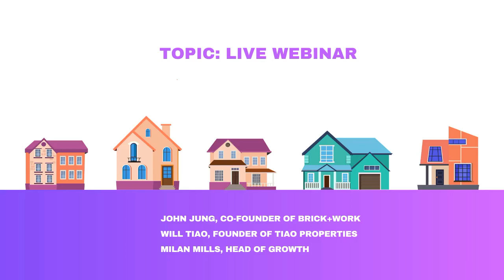00 - Full Episode Brick Work Podcast with Will Tiao